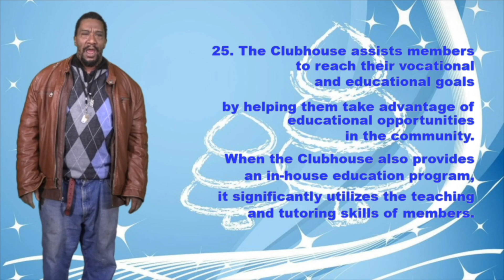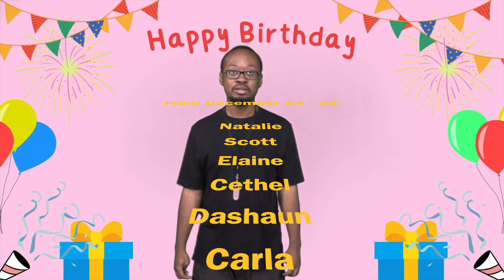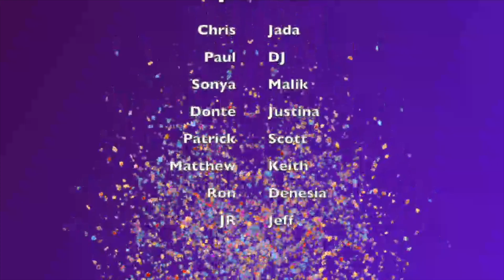Magnolia Clubhouse Weekly Report Episode 174